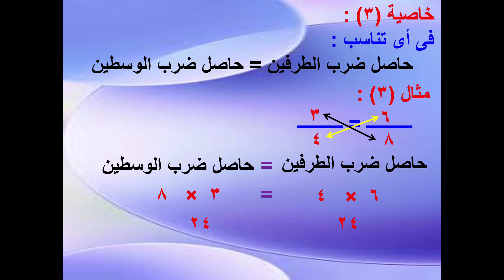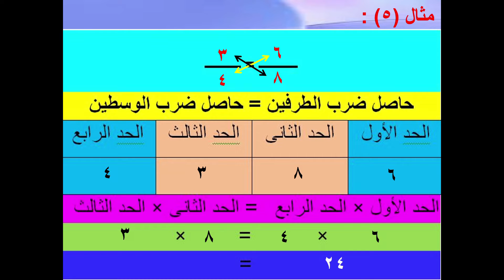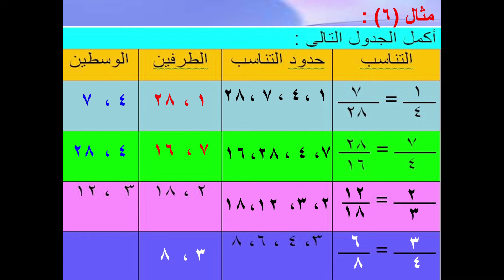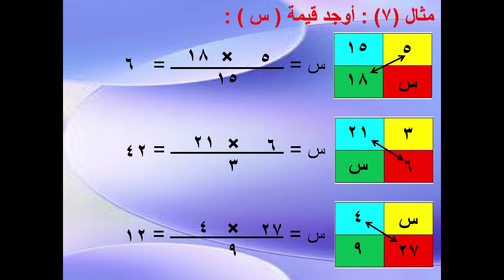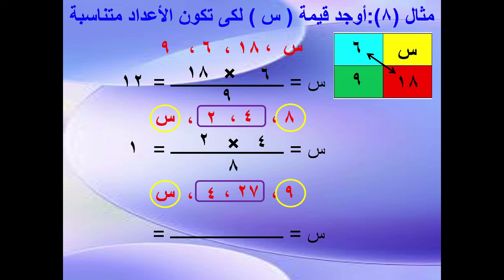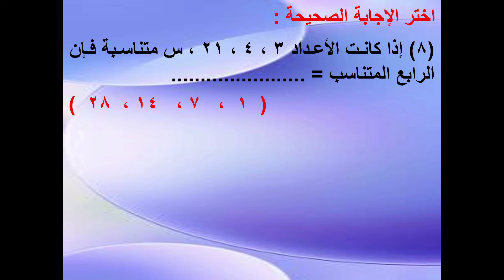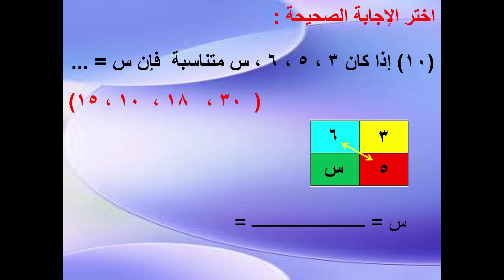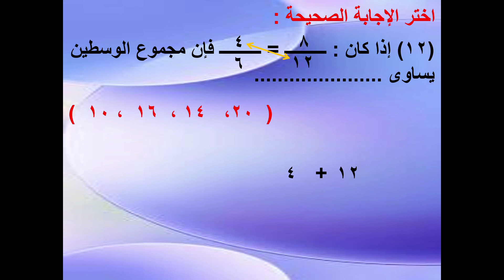خواص التناسب - رياضيات الصف السادس - الترم الأول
شرح مبسط لخواص التناسب